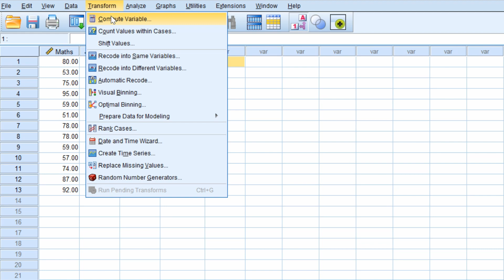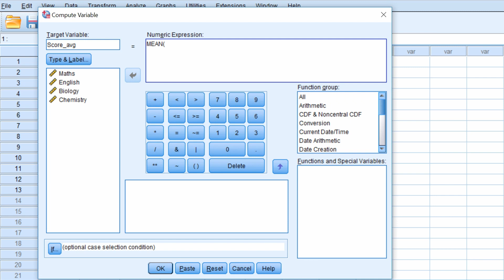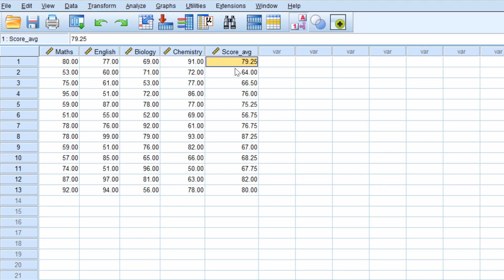How To Compute A Mean Variable In SPSS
In this tutorial, I will demonstrate how to compute a mean (average) variable from a set of variables in SPSS.

SPSS version used: 25